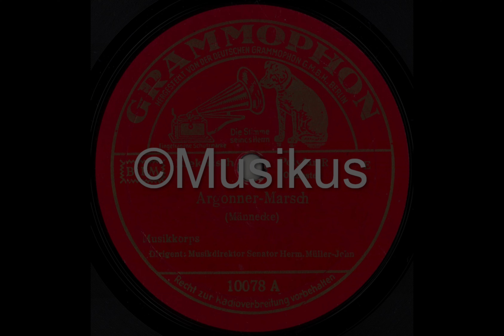Argonner-Marsch | Argonnerwald um Mitternacht | Instrumental Version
✠Played / Sung by: Musikkorps unter der Leitung von Musikdirektor Senator Hermann Müller-John
✠Composer: Hermann Männecke, Hermann Albert von Gordon, unknown
✠Recorded: 1933